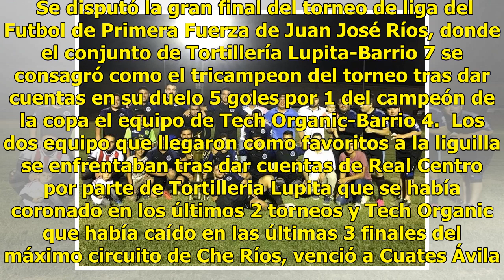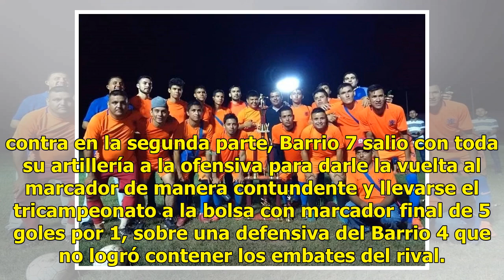Barrio 7 levanta su bicampeonato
Los Mochis, Sinaloa. Levantan la copa.  Se disputó la gran final del torneo de liga del Futbol de Primera Fuerza de Juan José Ríos, donde el conjunto de Tortillería Lupita-Barrio 7 se consagró como el tricampeon del torneo tras dar cuentas en su duelo 5 goles por 1 del campeón de la copa el equipo d...